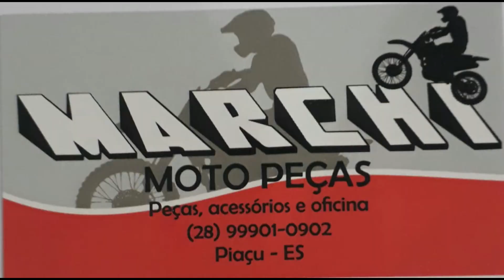1* TRILHA DO ANO DE 2020 / SANTA LUZIA (mimoso do sul)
Boa tarde galera do braap, nesse fim de semana vai rolar o 1* encontro de trilheiro de santa luzia. Demos uma voltinha na trilha, foi massa .